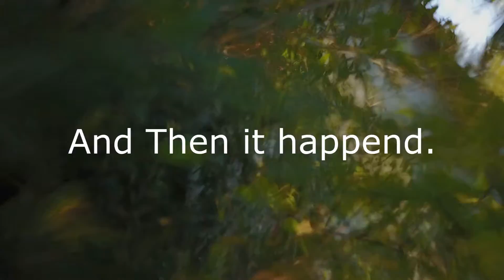Update House remodel and First drone Crash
Update on How house Remodel is going. And My First Drone Crash.